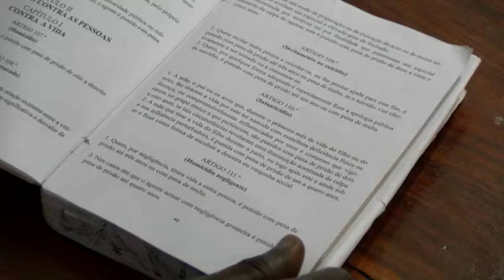Tradição mata bebés na Guiné, sobrevivente luta a cantar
Binham, 38 anos, tem uma canção sobre o pai que nunca gravou na sua discografia: aquela em que conta como ele o quis matar quando ainda era bebé.